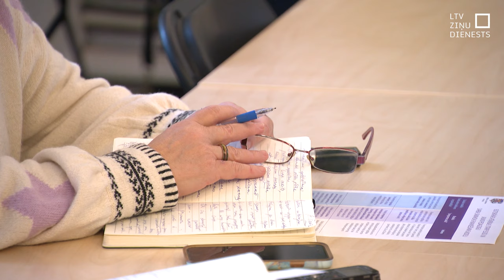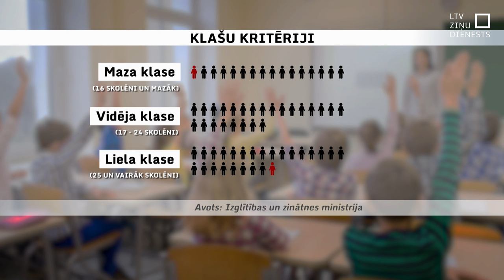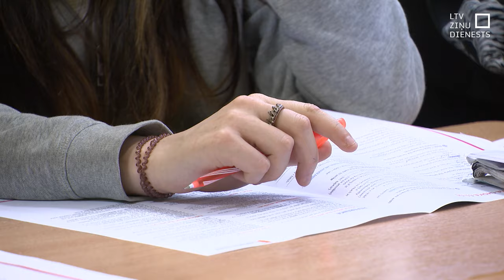Mazajās skolās pedagogu algas segs arī pašvaldības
No šī gada septembra iecerēts mainīt kārtību, kādā valsts pašvaldībām izmaksā naudu, kas paredzēta pedagogu algām. Turpmāk mērķdotācijas apmēru noteiks optimālais bērnu skaits klasē, ne katrs skolēns individuāli. Turklāt pašvaldības vairs nedrīkstēs “subsidēt” tās skolas, kas noteiktos kritērijus par skolēnu skaitu klasē neizpilda, tādējādi noņemot naudu skolām ar vairāk audzēkņiem. Tas nozīmē, ka daudzām pašvaldībām būs jāpieņem sāpīgi lēmumi – vai nu atteikties no programmām, kur skolēnu ir pārāk maz, vai arī šajās klasēs pedagogu algas apmaksājot no sava budžeta, tādējādi atsakoties no kādiem citiem tēriņiem.